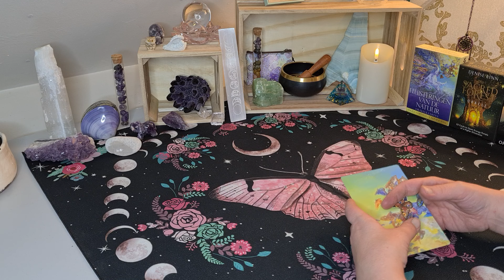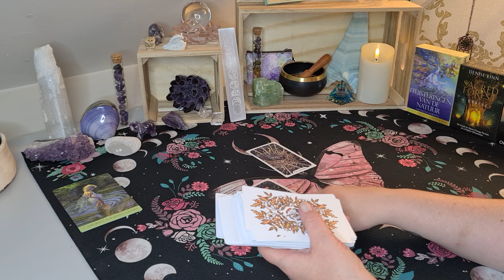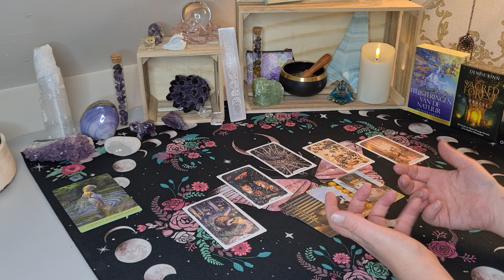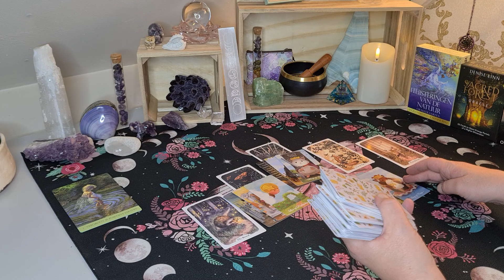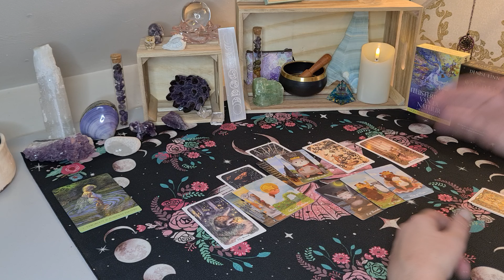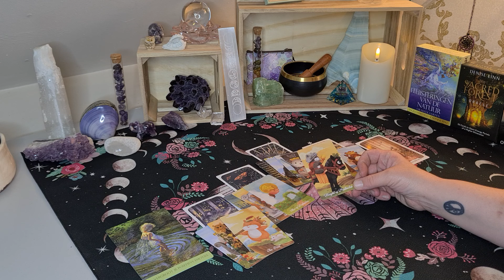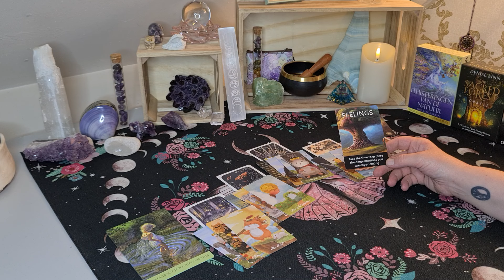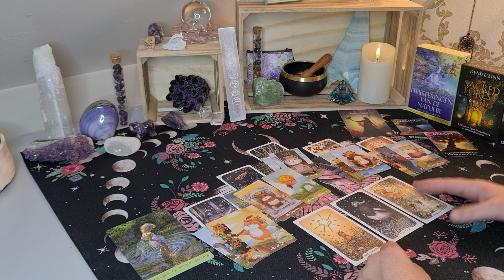MAAGD Tarot September 2024 - Aardverschuiving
Over Sophie’s Tarot
- Zon: Stier
- Maan: Steenbok
- Ascendant: Weegschaal
- Venus: Ram
Mijn naam is Sophie. Ik heb de eer al tien jaar met tarotkaarten te werken. Hierbij interpreteer ik de kaarten om mensen te begeleiden, inspireren en hen nieuwe inzichten te geven. Door gebruik te maken van tarot geef ik de boodschappen door van het universum, gidsen, engelen, voorouders of goden. Hiermee hoop ik mensen te verbinden met hun gevoelsmatige, intuïtieve en spirituele kant, wat in sommige gevallen de doorbraak kan zijn in een wereld die is gebouwd op het praktische en logische.
Eveneens ben ik heks (ja, echt) en werk ik met de energieën van het universum om deze in te zetten voor manifestatie. Dat doe ik door gebruik te maken van de Wet van de Aantrekkingskracht in combinatie met magie. Hierbij maak ik gebruik van meditatie, stenen en kristallen, wierook, kaarsen, kruiden, amuletten, klankschalen en in sommige gevallen persoonlijke items.

Over tarot en algemene readings
* Tarot kan geen dingen voor jou als persoon beslissen of bepalen, dat kun alleen jijzelf doen. Alleen jij, in jouw persoonlijke situatie, kan beslissen over wat het beste is voor jou als mens.
* Tarot is niet bedoeld om te toekomst te voorspellen. Het geeft inzichten in situaties om je verder te helpen in het leven en dichter bij je Higher-Self te komen.
* Tarot kan geen actie voor je ondernemen. Jij bent de magiër in jouw leven, dus jij bent degene manifesteert wat je in het leven wilt zien.
* Het betreft hier algemene readings, wat betekent dat het normaal is dat niet alles exact overeenkomt. Neem mee wat resoneert en de laat rest achterwege.
* Mocht deze reading niet overeenstemmen met je gevoel (wat altijd op de eerste plaats komt), bekijk dan ook de andere plaatsingen in je Geboortehoroscoop, oftewel Natal Chart.
- Zon: Wie je voorbestemd bent te zijn
- Maan: Je gevoelens en emoties
- Ascendant: Hoe je je staande houdt in het dagelijks leven
- Venus: Liefde, relaties, romantiek
* Wees lief tegen elkaar en maak je wereld elke dag een stukje mooier.

Persoonlijke readings:
Ik doe op dit moment geen persoonlijke readings vanuit mijn Youtube kanaal. Mocht dat veranderen, dan komt alle nodige informatie daarover hier te staan.